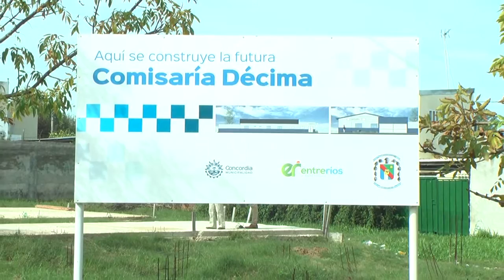CONSTRUCCION COMISARIA DECIMA